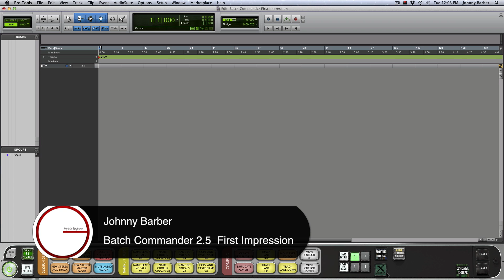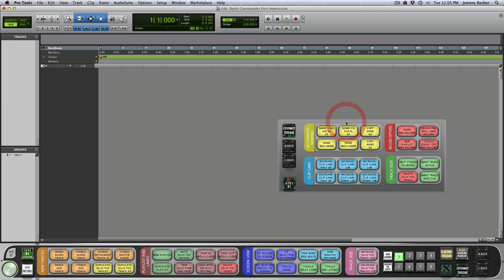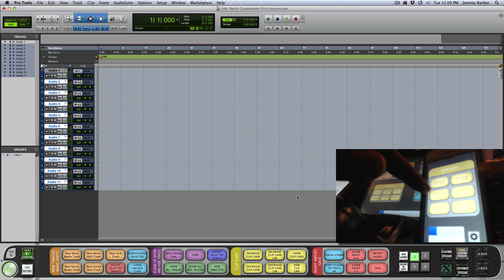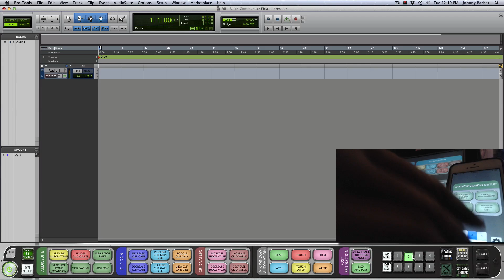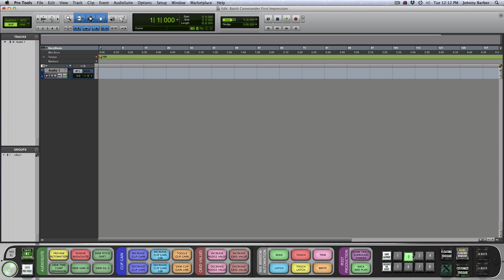Batch Commander First Impression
In this video I'm giving you my impression of the Batch Commander 2.5 and the Slate Remote for IOS

...Presented by Johnny for MyMixEngineer audio tutorials...